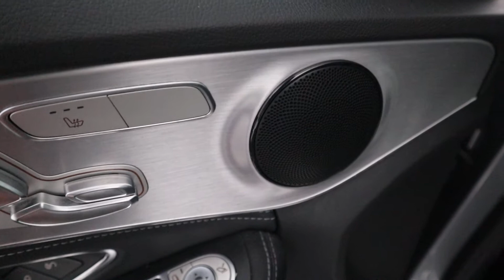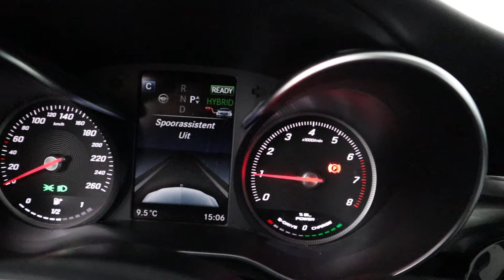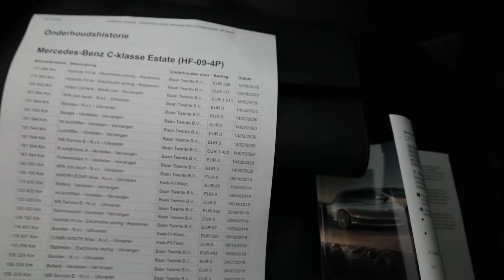c350 Hybride plug in!!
Echt bom en bom vol met opties!